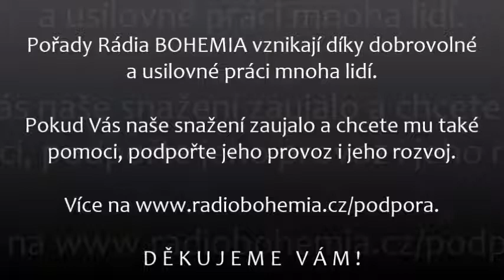Otevírání studánek pro ženskou duši (13.), 26.6.2019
V 13. dílu  se podíváme na využití magnetizmu myšlenek a na zákony podmiňující naplněný šťastný život. Jen pozvednutí ženy a žen celkově dokáže přinést lidstvu cestu ze slepé uličky, kde se teď ocitá. Proto tento pořad apeluje hlavně na ženy, i když je určen pro každého, kdo upřímně hledá zlepšení a východiska.

DĚKUJEME VÁM !